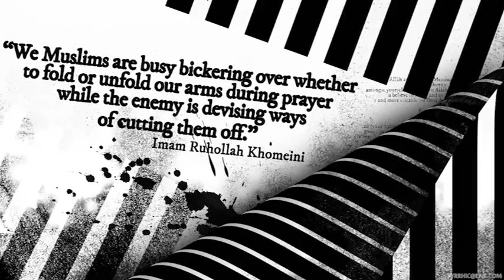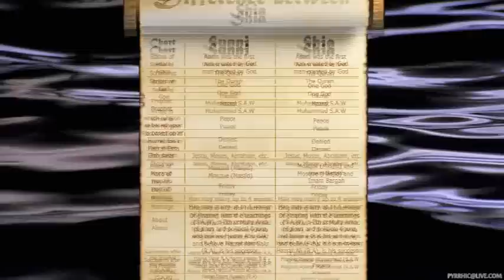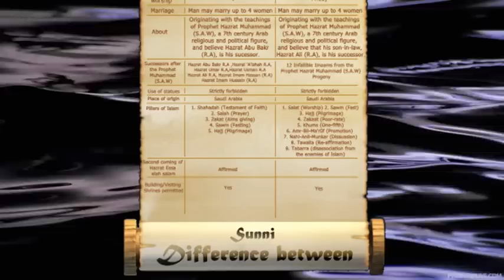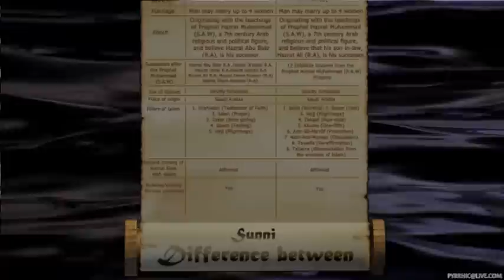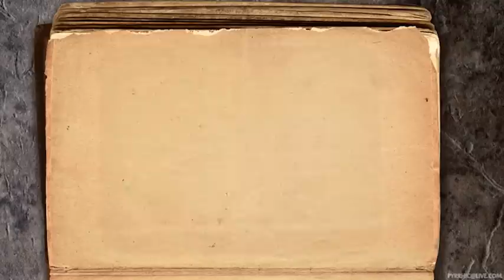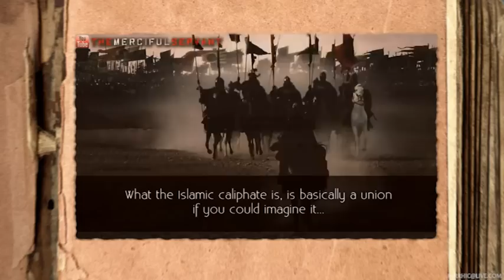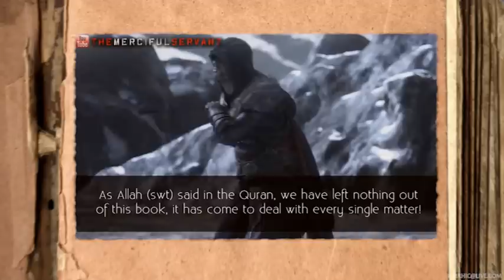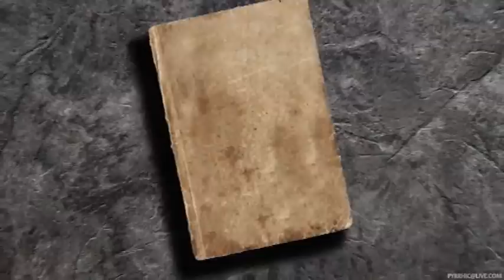Real Moves towards a Common Ground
Hold fast to the rope of Allah and be not divided.